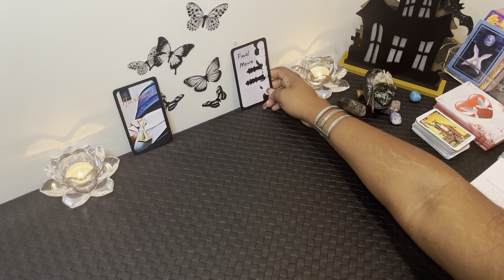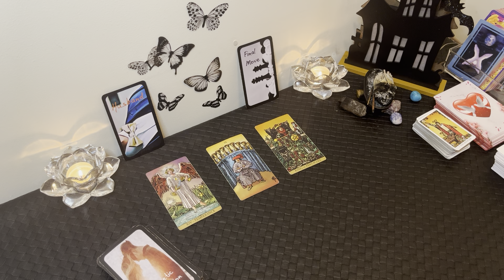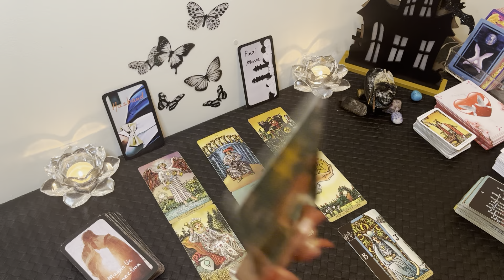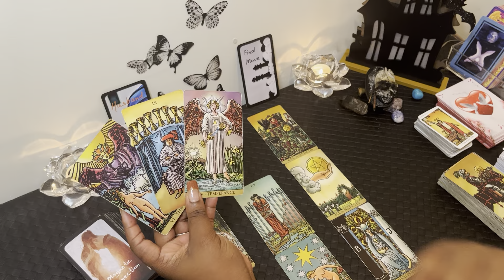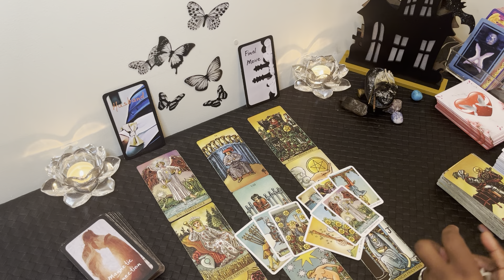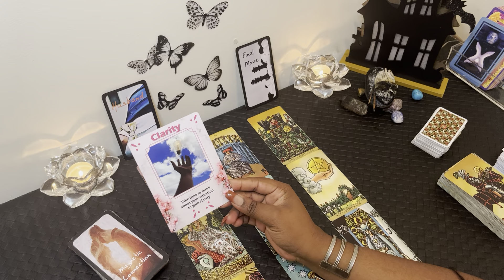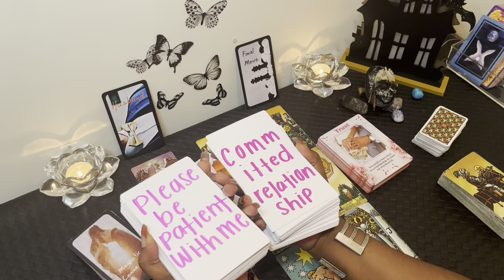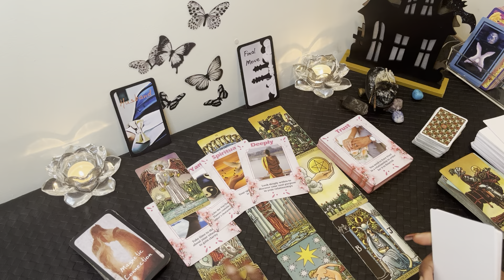AQUARIUS: When This Happens Aquarius, You’ll See Why It Was Worth Being Patient Aquarius!!! ❤️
Aquarius, there’s overthinking and fear surrounding this connection however one thing for sure is that this is meant to be Aquarius ❤️

My chart:

Aquarius ☀️
Libra 🌙
Gemini ⬆️
Aries Venus ❤️